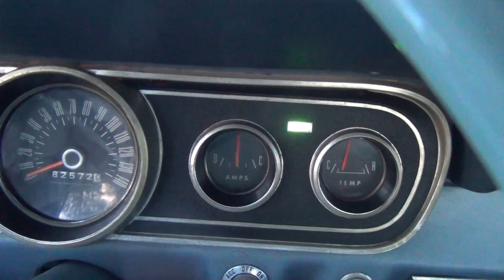1966 Mustang Convertible Video 6